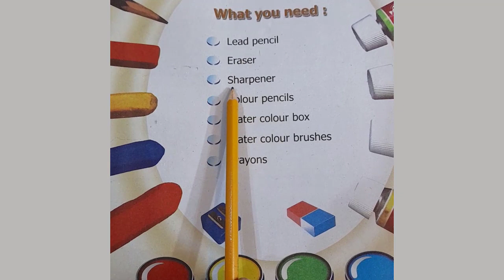Class 5 Drawing Gourd Drawing and Colouring by Umbreen Abbas